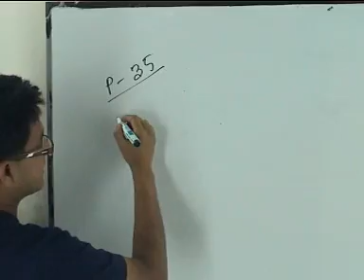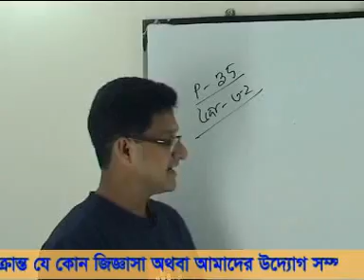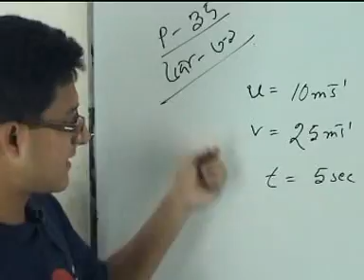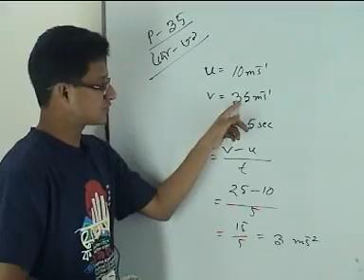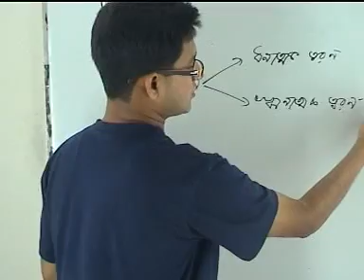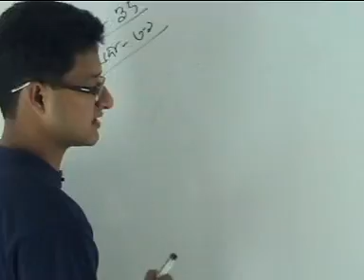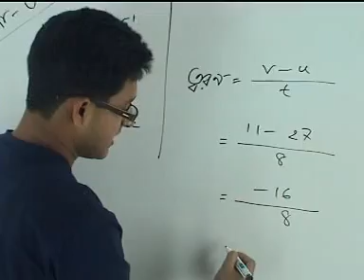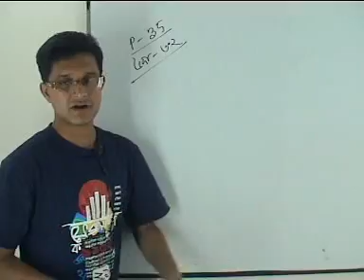OnnoRokom Pathshala_Physics_Nine_Chepter-03_Part-13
Video Title: OnnoRokom Pathshala_ Motion (Chapter-03)
Subject: Physics
Topic: Motion (Chapter-03) Part 13
Class: Nine
Lectured by: Mahmudul Hasan Sohag